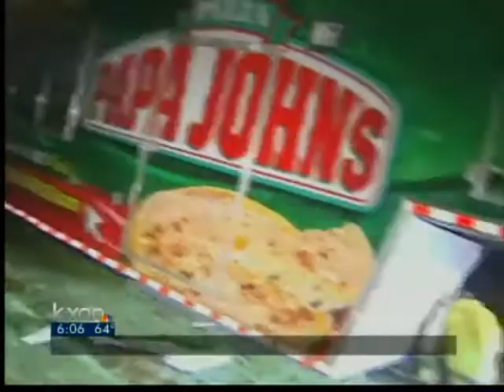Weimar tornado damage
A tornado touched down in Weimar, Texas, bringing heavy winds and some damage.